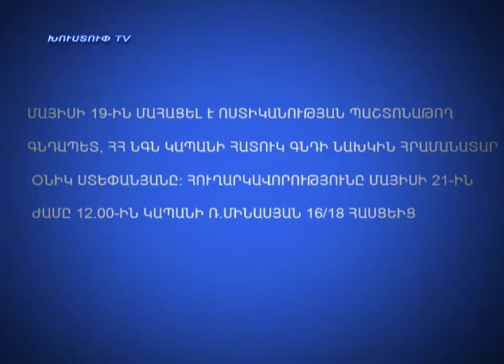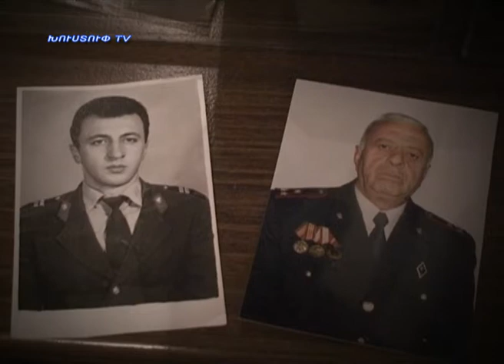kapanlur 20.05.2013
Նորություններ կապանից